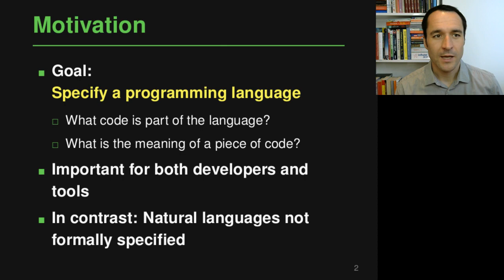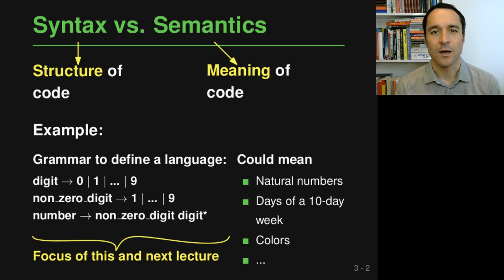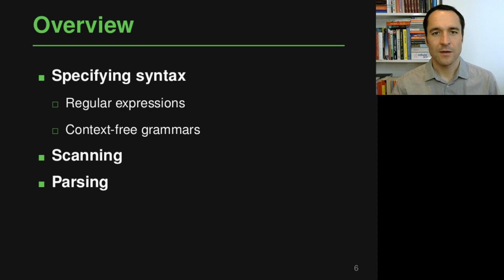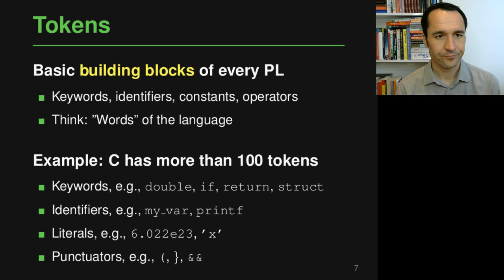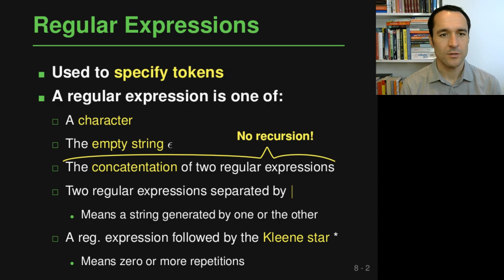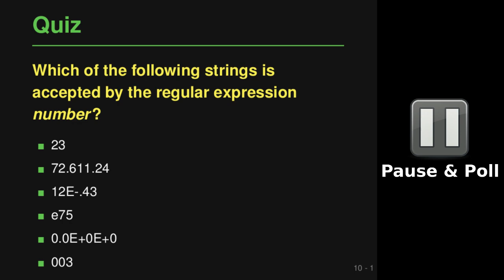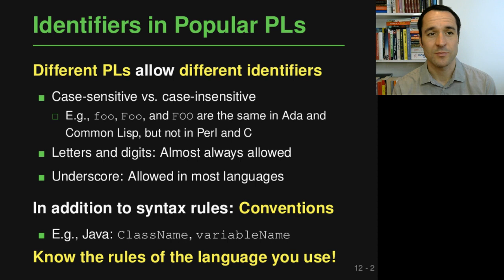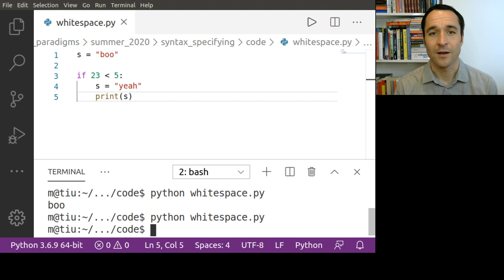Lecture "Syntax (Part 1, Tokens)" of "Programming Paradigms"